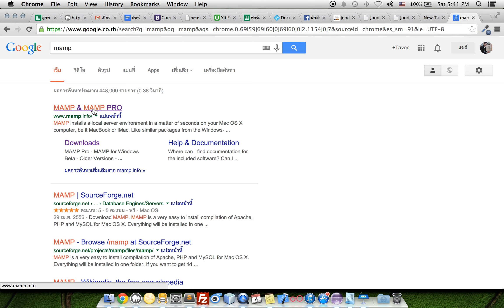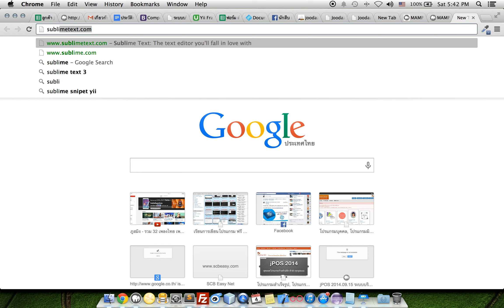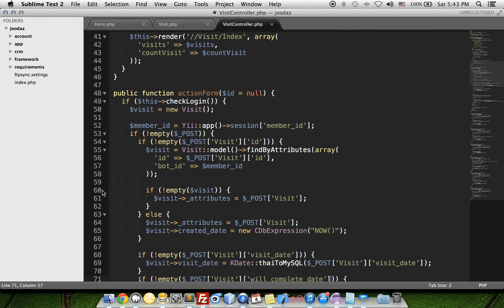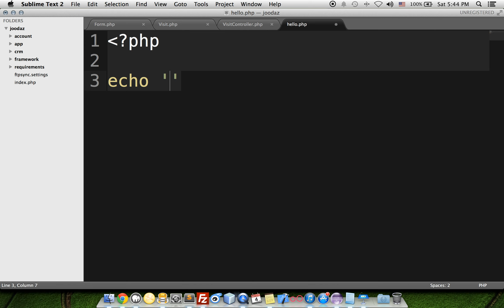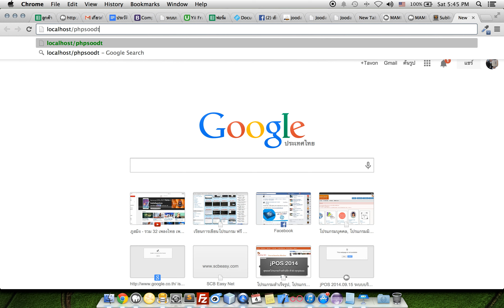php สุดตีน ตอน Hello PHP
ติดตามกันได้ที่ ครับผม